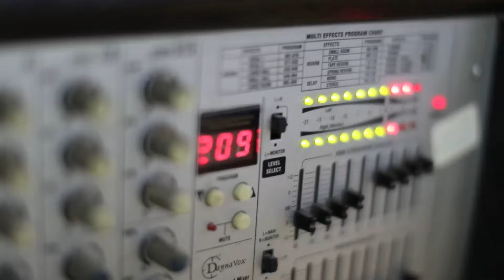دبكة اكشن للفنان نعمان الجلماوي العريس طارق حبايبة صانور 2019